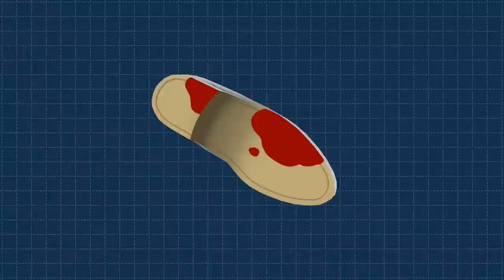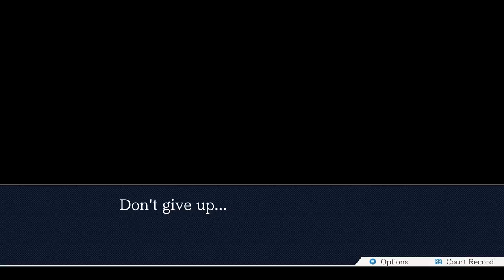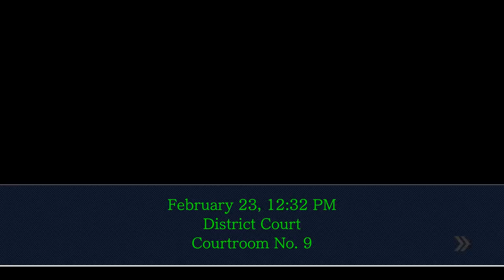Let's Play The Phoenix Wright: Ace Attorney Trilogy - Part 35 - Udgy, Worthy, & Wrighto